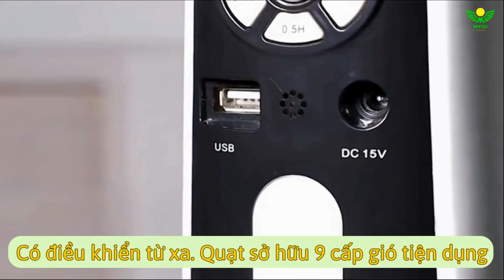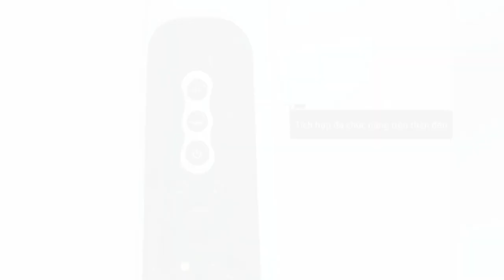Review Món Đồ Tiết Kiệm Điện Hàng Tháng Cho Gia Đình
Top 10 Thương Hiệu Hàng Đầu Việt Nam (Được chứng nhận bởi Viện Nghiên Cứu Kinh Tế Châu Á)
Huy Chương Vàng Sản Phẩm Dịch Vụ Quốc Gia (Được chứng nhận bởi Liên Hiệp Các Hội Khoa Học và Kĩ thuật Việt Nam)

1. Chế độ bảo hành "độc nhất"
Miễn phí lấy và trả bảo hành tận nhà
24/7 chăm sóc và hỗ trợ 1:1
Trọn đời hỗ trợ sử dụng từ xa

2. Ưu điểm của sản phẩm
An toàn tuyệt đối, không sợ chập cháy, nổ
Dễ dàng lắp đặt ở những vị trí khó kéo điện
Tự động tắt mở, dùng thả ga không lo tốn điện
Tuổi thọ sản phẩm lên tới 50.000 giờ sử dụng
Tấm pin bảo hành lên tới 5 năm

3. Thông số sản phẩm
Quạt đứng size có remote dòng KL300A
Công suất: 40W
Tấm pin 530*350mm
Pin lưu trữ dùng 8 - 16 tiếng.
Có điều khiển từ xa. Quạt sở hữu 9 cấp gió tiện dụng
Đèn led, cổng sạc USB ngay trên phần thân quạt
Tích hợp 2 bình ác quy lưu trữ trong thân quạt
Bộ sạc chuyển đổi 1.5A từ nguồn 220V
Tính năng: Tăng giảm mức gió, đảo gió, hẹn giờ...

Công ty TNHH Xuất Nhập Khẩu Công Nghệ Xanh Mifidi